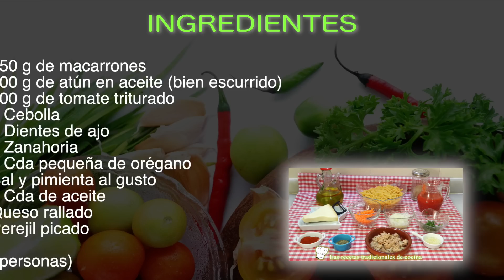Receta fácil de macarrones con salsa de tomate y atún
Con este plato tan simple y delicioso, podrás disfrutar de una receta de pasta muy fácil y rápida, se trata de una receta tradicional, macarrones con atún pero también llevan una salsa de tomate muy buena y fácil de preparar, por lo que también pueden llamar macarrones con boloñesa de atún. Espero que pruebes estos macarrones tan buenos ya que son muy simple y rápidos de preparar.